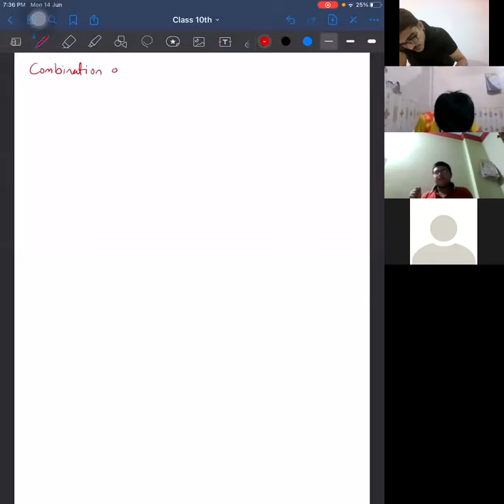#10 - Electricity/CBSE 10th/Combination of resistances